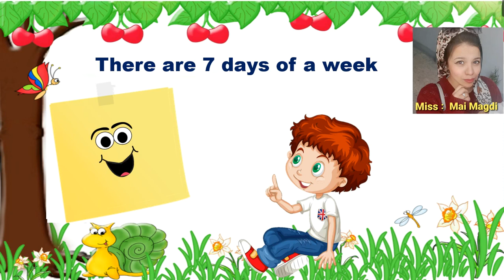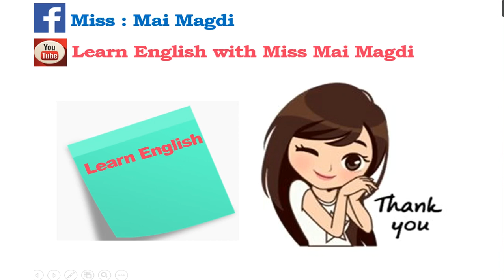The Days of the week 🗓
قناتي خاصه بتعليم اللغه الانجليزيه
✏️معاكم مي مجدي مُعلمه لغه انجليزيه 👩🏻‍🏫
وقناتي لمساعدتكم في تعلم وفهم اللغه الانجليزيه بطريقه سهله و بسيطة 🤩
مع استخدام الوسائل التعليميه المختلفه اللي هتساعد علي التعلم بشكل شيق وممتع🤩 📚
 اتمني القناه تعجبكم وتكون مفيده للجميع🥰💐💕
و دي صفحتي علي Facebook